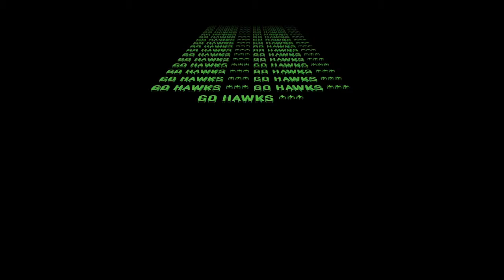Artickles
art fun